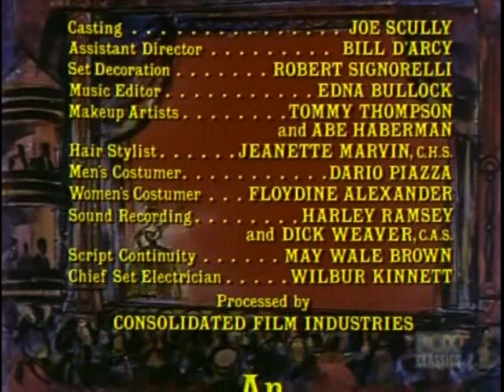Bonanza S14E10 The Hidden Enemy (November 28, 1972)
Dr. James Wills (Mike Farrell) is Virginia City's new town doctor. He can bring many new procedures to Nevada Territory. However, Dr. Wills is addicted to morphine, which results in trouble ... and in the end, tragedy.